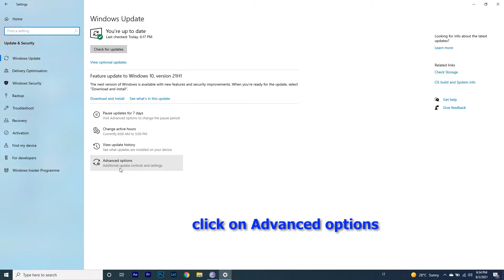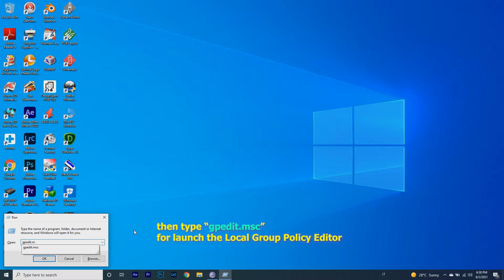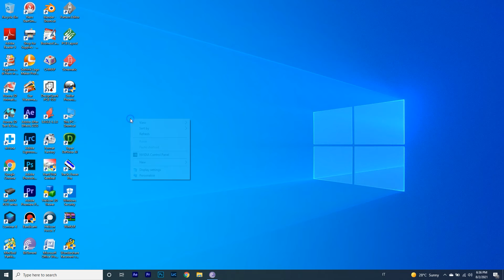How to stop automatic updates on Windows 10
How to disable automatic updates with Group Policy.
The Local Group Policy Editor available on Windows 10 Pro includes policies to permanently disable automatic updates